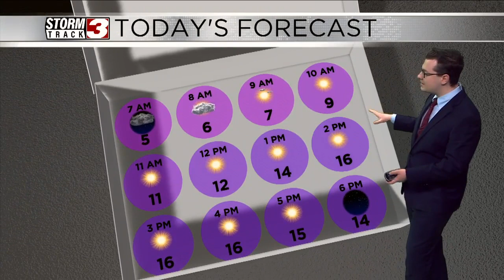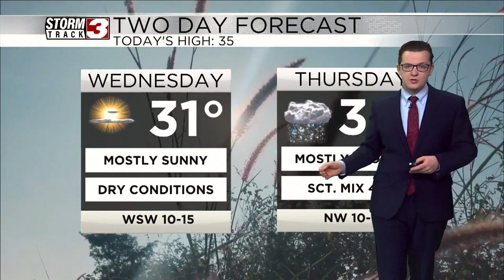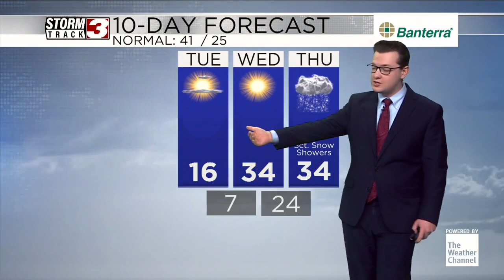Its another bitter cold morning